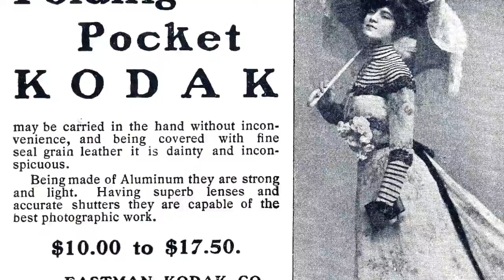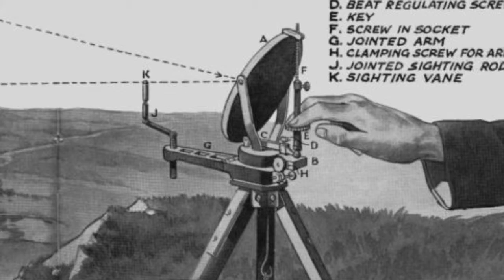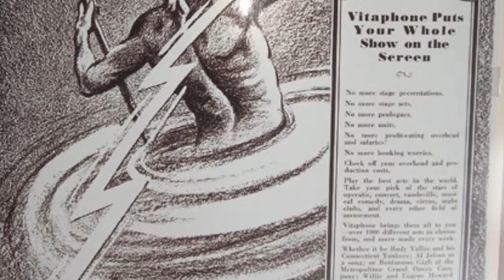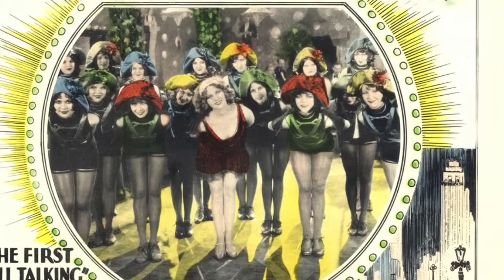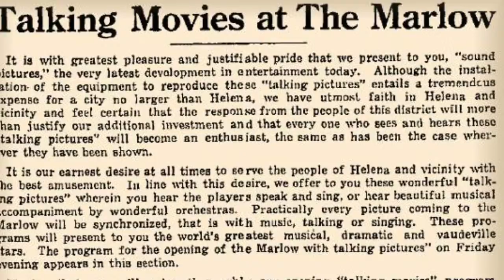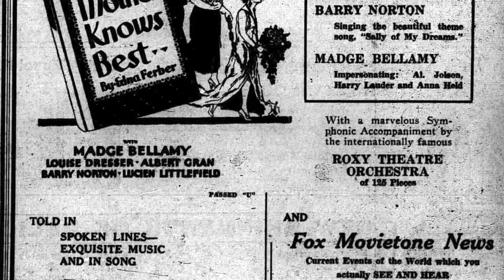1920's Film & Photography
A look at the innovations and culture of 20's film, moving and still

by Zoe Felix & Sonja Bales